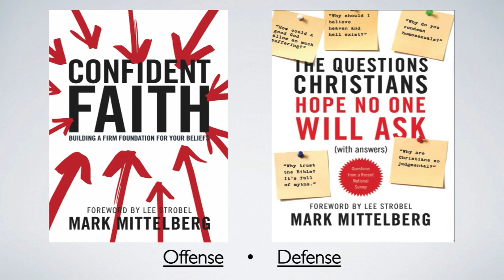The Unexpected Adventure with Mark Mittelberg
The Unexpected Adventure
with Mark Mittelberg